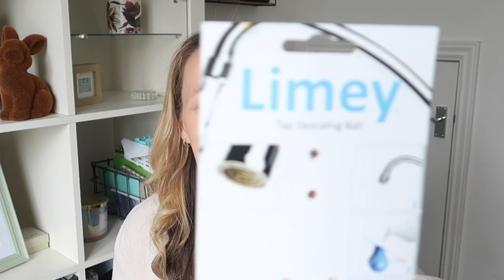CURRENT FAVOURITES | THINGS I'M LOVING | CLARKE LIFE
I thought I would share my current favourites and all the things I'm loving on this week's video.  I hope you enjoy!

Stylepro Makeup Brush Cleaner*
Limey Tap descaler*

My equipment:
Handheld Tripod*